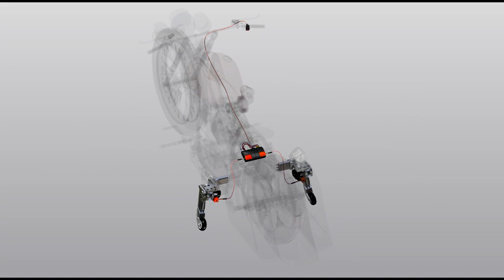"honda, harly-davidson, bmw" Motorcycle Landing-gear " GLK-GLX System "